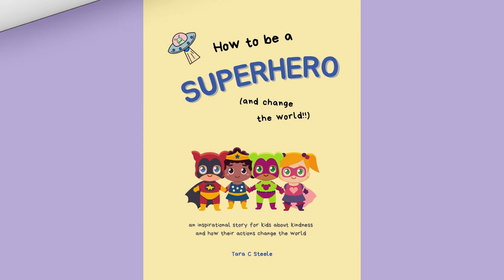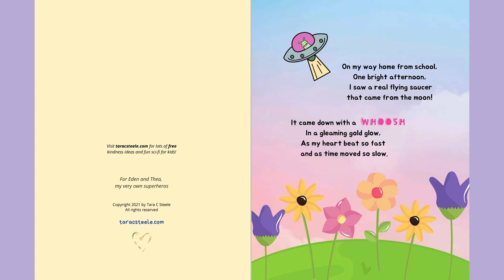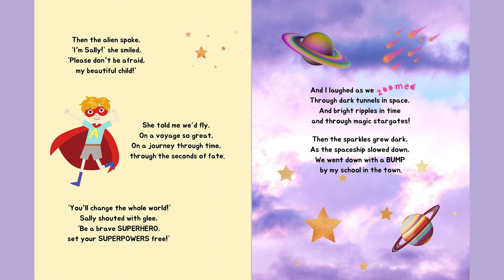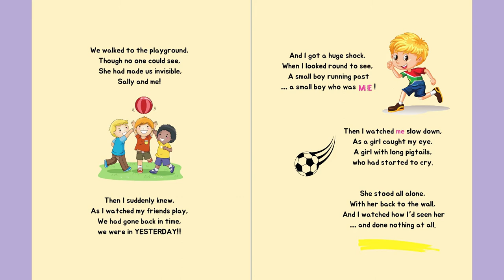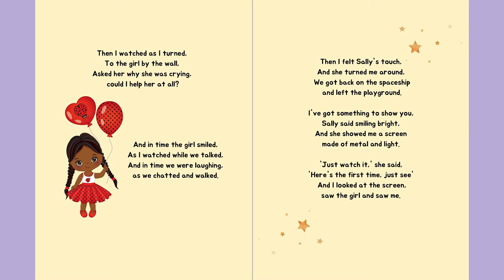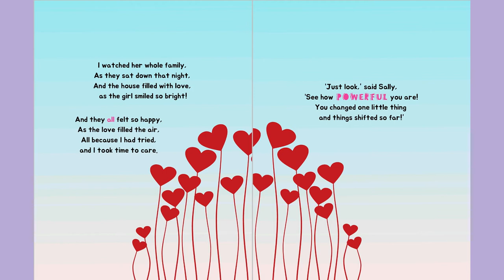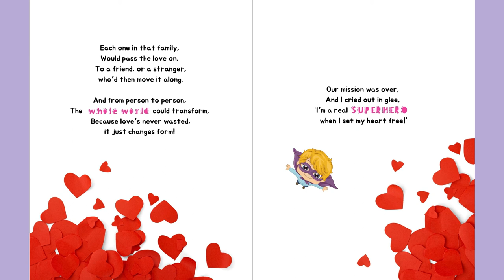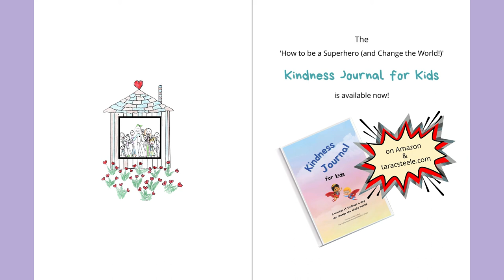How to be a Superhero and Change the World Read Aloud by Reading Pioneers Academy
An inspirational new story for kids about how kindness is a superpower, and how their actions actually do change the world! This beautiful book doesn’t just tell children that kindness is good, it actually takes them on a journey to show that kindness is a superpower! A fantastically original storyline journeying through time and space to see different outcomes and how kindness has a ripple effect - and can change the world…

What do you think might happen if an amazing alien came down to Earth in her flying saucer? What if she took you on a magical journey through time and space, to see just how powerful you are and what a difference you make?
And what if you could be an ACTUAL superhero!!
What are you waiting for? LET’S GO!...

A refreshing and original story with on-point rhyming and a touch of sci-fi! Kids love it, and adults be prepared to shed a tear at the end - in a good way!

To support Tara Steele by getting your hands on your own copy of the book,